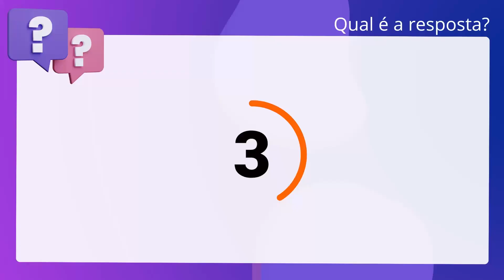QScon Direito: [Art. 130, RI-TJDFT] Texto de Lei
Art. 130, RITJDFT | Texto de Lei

De acordo com as disposições do Regimento Interno do TJ-DFT, julgue o item a. seguir. As notas taquigráficas serão revisadas e corrigidas preferencialmente no sistema. eletrônico, salvo inviabilidade técnica, em até 5 dias úteis, contados a. partir da disponibilização, ou da entrega no respectivo gabinete.

Gabarito: Falso